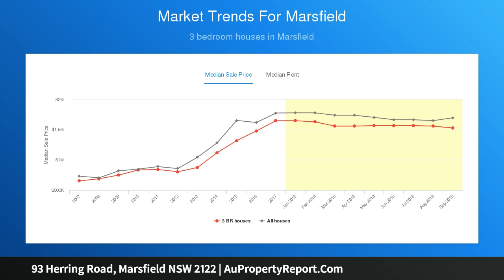93 Herring Road, Marsfield NSW 2122 | AuPropertyReport.Com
93 Herring Road, Marsfield NSW 2122
Property Type: house
Bedrooms: 3
Bathrooms: 3
Car Space: 1
Renovate or rebuild